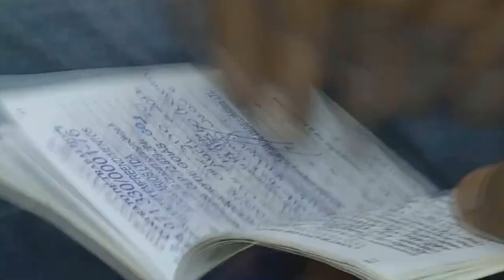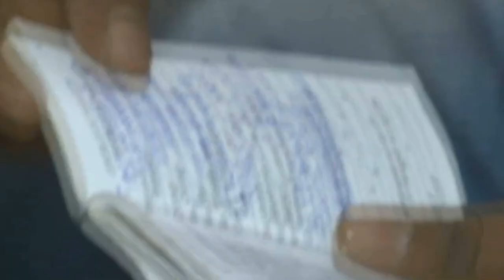QUASE 500 MIL PESSOAS NÃO SACARAM O DINHEIRO DO PIS/PASEP DE 2020, SAIBA QUEM TEM DIREITO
| BRASIL |